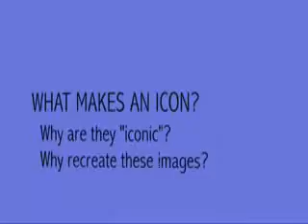Chris Gardner as Dean Martin - Icon clip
University of Michigan documentary of musical icons.  Filmed at the Zal Gaz Grotto Club in Ann Arbor, Michigan.